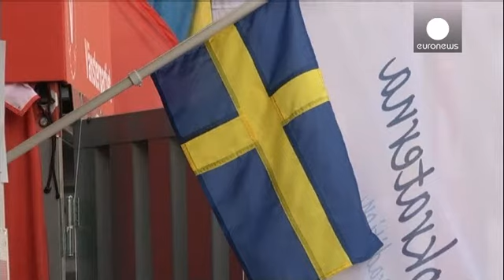Suède : les sociaux-démocrates donnés en tête à la sortie des urnes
Le social-démocrate Stefan Lofven, un ancien ouvrier et syndicaliste de 57 ans est peut-être le prochain Premier ministre de Suède. Les premiers sondages réalisés à la sortie des bureaux de vote attribuent à sa formation près de 30 % des voix.

Voilà qui mettrait un terme aux huit ans de règne de Fredrick Reinfeldt, actuel chef du gouvernement à la tête d'une coalition de centre droit, accusée d'avoir accru les écarts entre les riches et pauvres.